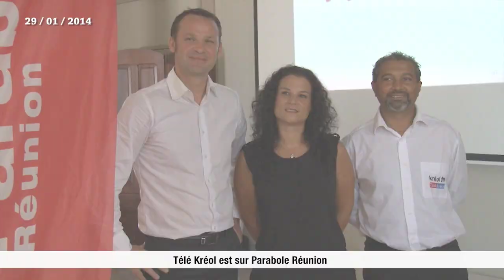Télé Kréol est sur Parabole Réunion, Canal 47 ( Samuel LEMERCIER )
Ils en avaient envie, ils l'ont fait! Thierry Arraye, le directeur de Télé Kréol et Samuel Lemercier, directeur de Parabole Réunion viennent de signer un protocole de diffusion... Une logique selon l'un et l'autre d'affinités...
Télé Kréol sera donc disponible dès 19h ce soir sur le canal 47 de Parabole. L'initiative locale sera donc mise en avant dans les offres de Parabole.